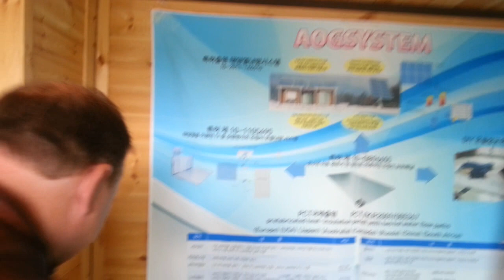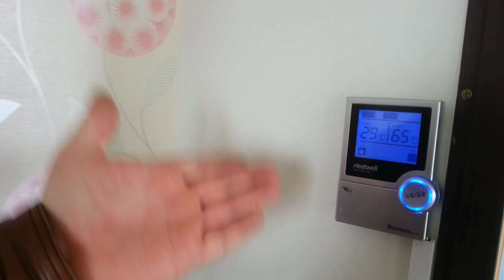라트비아 파트너 -한국 에너지 절감되는 저탄소 온돌난방시스템 설명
AOG SYSTEM은 한국의 온돌난방을 현대화하여 에너지 효율이 뛰어난 "2열 분배순환방식에 의하여 방열성능이 개선된 조립식 패널에 의한 온수난방기술"(차세대조립식 온수패널)을 개발하였으며, 전 세계 시장에 한국의 온돌 난방이 세계 최고의 난방시스템이라는 것을 알리기 위해 회사의 이름 또한 AOG (Araemok Ondol Gudeul) system의 이니셜을 따서 지었습니다.
 저희 회사의 제품은 녹색기술을 인증받은 차세대 조립식 온돌 난방 시스템과 온돌난방기, 태양열 온돌난방시스템 사업 등 기술을 바탕으로 성장하는 벤쳐기업입니다.
해외 파트너로는 러시아, 라트비아, 일본, 노르웨이, 남아공 등이 있으며 해외전시회를 통해 한국의 온돌을 알리고 있습니다.